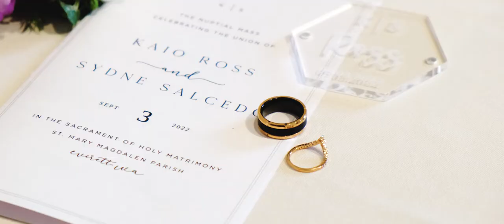Rosehill Community Center Wedding Video // Sydne & Kaio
You're going to love this Rosehill Community Center wedding video! It was our honor to capture Sydne and Kaio's big day! Rosehill Community Center is located in Mukilteo. It's not like any community center you've seen before! This venue is modern and beautiful! There is a luxury vibe making it the perfect wedding venue location!